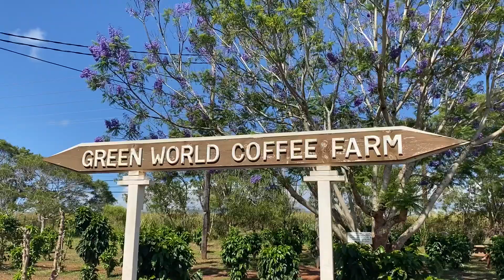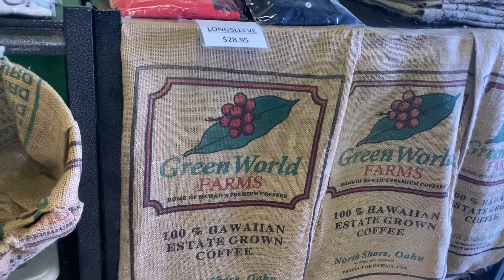Green World Coffee Farm - Oahu, Hawaii